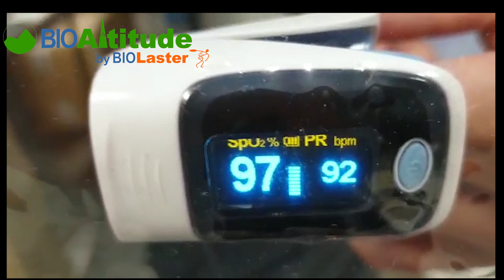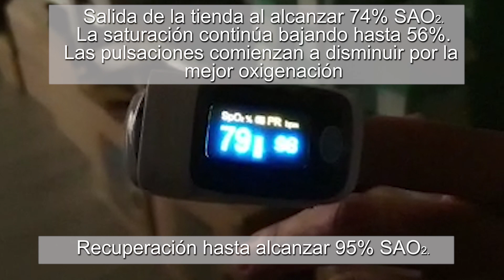Simulación Altitud - Mal Agudo de Montaña - Hipoxia Biolaster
En el siguiente vídeo puede apreciarse la respuesta cardíaca y de saturación arterial O2 en un individuo sano que partiendo de situación de reposo a nivel de mar (20,9% oxígeno), se introduce en una tienda de ejercicio en hipoxia a una altitud de 6.400m (9,4% oxígeno) de modo instantáneo